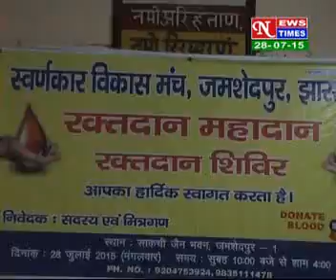HINDI NEWS DATED 28 07 2015,PART 2